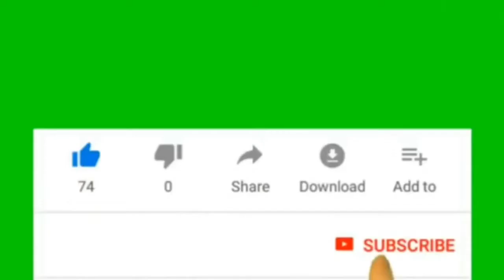MBWA WAMVAMIA DEJAN LETE MZUNGU NA MKE WE JANA USIKU AKIELEKEAKAMBINI SIMBA WATAMKA MAZITO ,